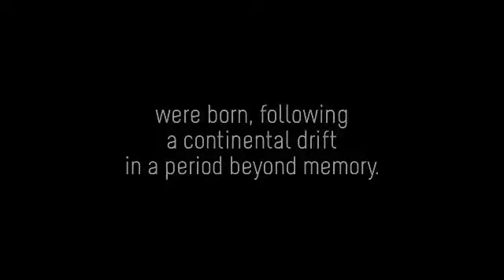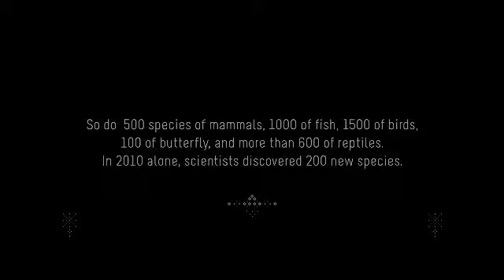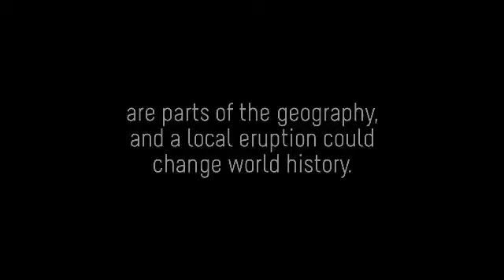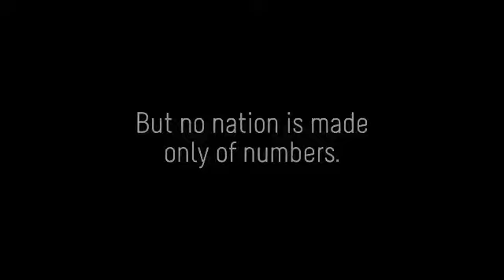Indonesia: Island of Imagination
Indonesien ist Ehrengast der Frankfurter Buchmesse 2015. Hier kommen einige ungewöhnliche Zahlen und Fakten zu den "17 Inseln der Imagination".